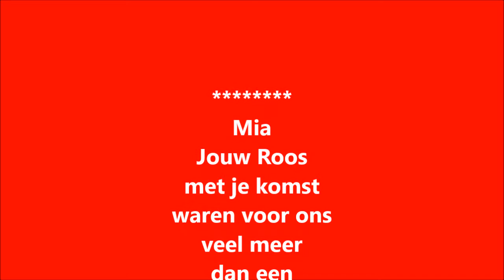Mia's 🌹Roos en Verkleed🌹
Buurvrouw Mia Waninge bracht regelmatig een mooie roos aan Elly's ziekbed!!! Heel bijzonder en voor ons veel meer dan een bezoekje!!!
Ze kwam ook terug van een Verkleedpartijtje in Hoogeveen!